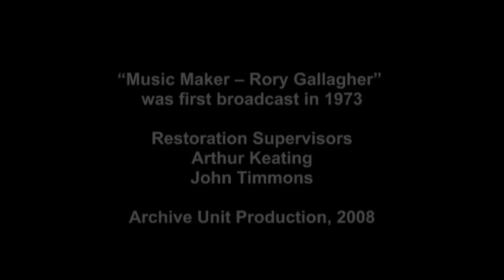Rory Gallagher Music Maker Documentary BDRip 720p AC3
Szuper jó minőség !